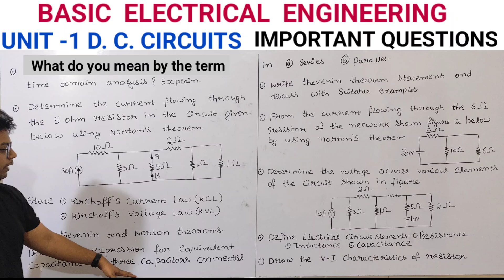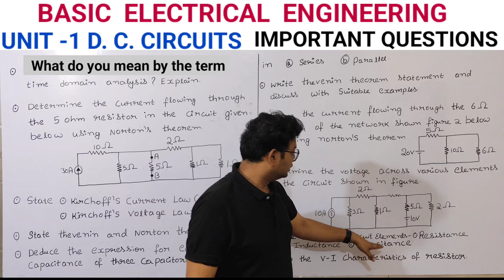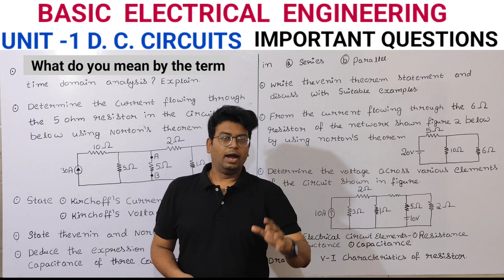BEE Basic electrical engineering important question|D.C circuit important questions